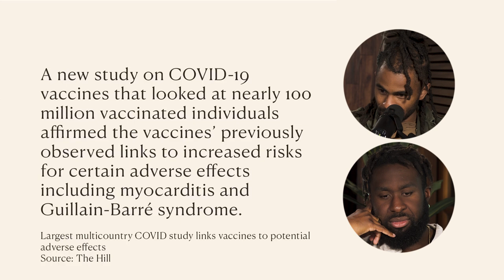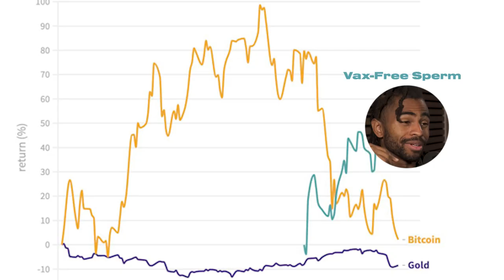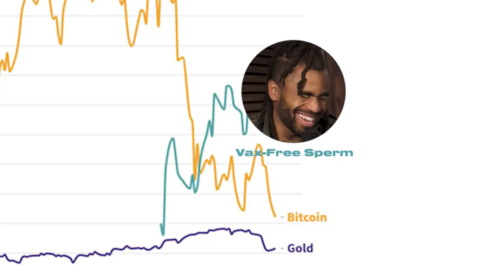Does The Vaccine Have Side Effects?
Remember that time a few years ago when nothing made sense, fear was as common as oxygen, and there was always a toilet paper outage?

Yeah.

Let's talk about it because it seems like there's a couple loose ends to tie up here...